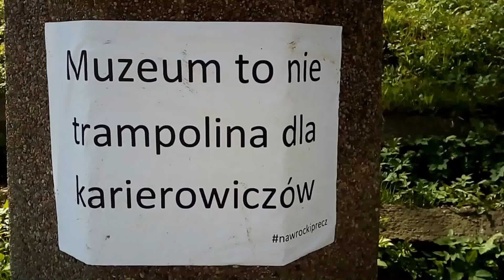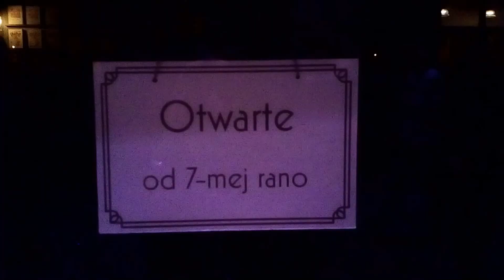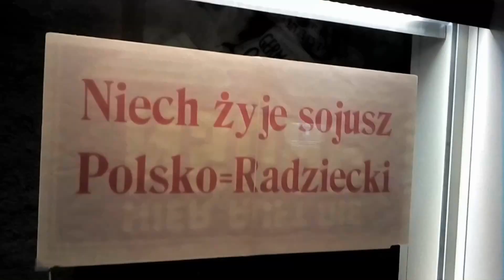Muzeum II Wojny Światowej w Gdańsku / 8.04.2017